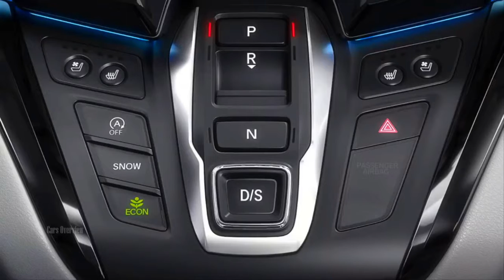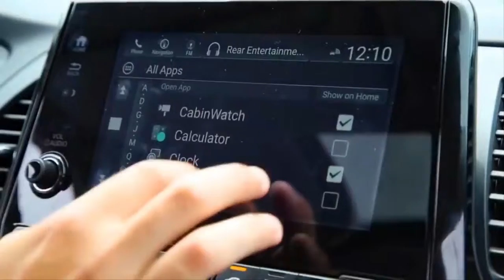Honda Oddysey 2019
Manejamos la Honda Oddysey 2019 y estos son nuestros comentarios